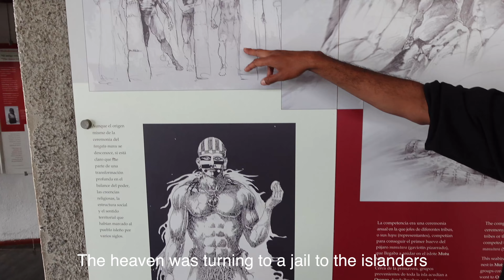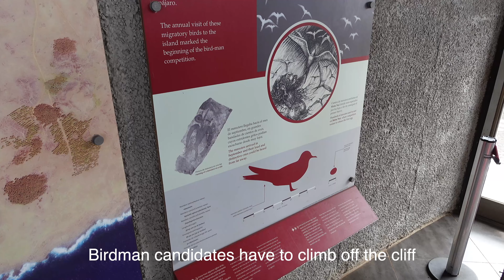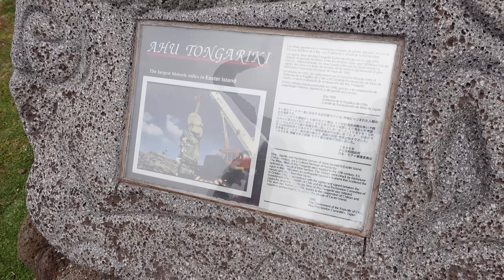复活节岛上到底有什么？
世界上最孤独的岛屿，与众不同的文化，独一无二的石头人。